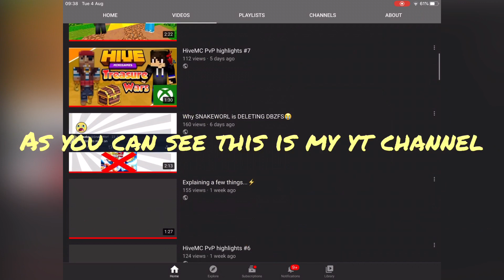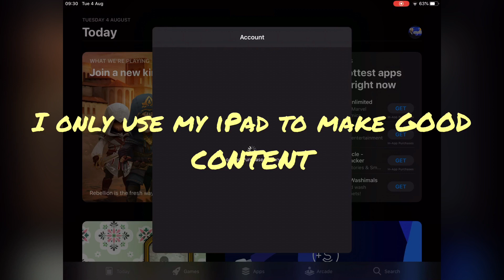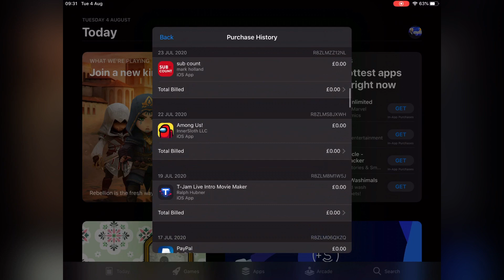Proof I don’t use subbot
It’s plunged called me out and apparently I’ve been subboting and viewbotting
HOW CAN I SUBBOT IF I HAVE 1600 MINUTES OF WATCH TIME?!
I didn’t even know viewbotting was a thing but still
I’m getting an average of 125+ views and 20+ likes from my ACTUAL SUBSCRIBERS
If I subbot I wouldn’t have so many comments and supporters
Plunged has barely and likes comments and views
My content blew up because I support other people and followed some tips on how to grow my channel legitly
How can I bot views and subs if I’m in my hotel with no sub bot apps or websites?
Plunged only says I’m botting because I’m growing like crazy thank you guys
Plunged community is toxic and follow him to whatever he says
He always says he’s in top and is the best which is clearly wrong because there’s many other youtubers who have more fans
I showed my history of search and apps to show none of the recent ones are bot apps
I hope this explains everything
I hope plunged watches this and leaves me alone
HE ALSO SAYS MONTAGES ARE CRINGE EVEN THOUGH HIM AND ALL OF THE COMMUNITY DO MONTAGES!?